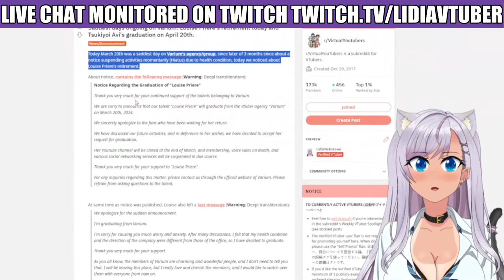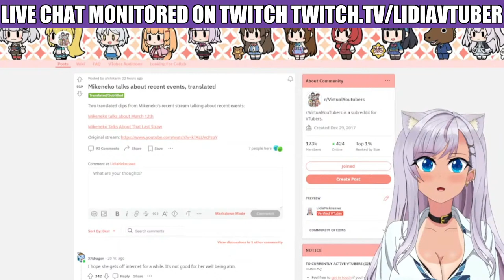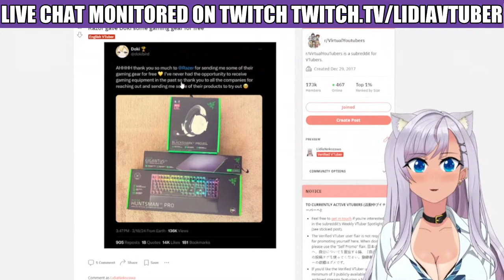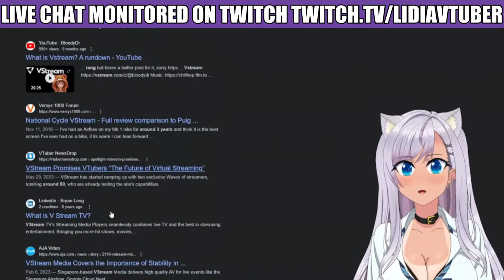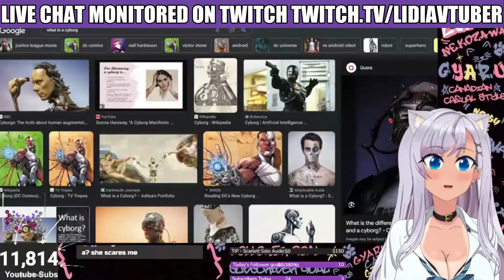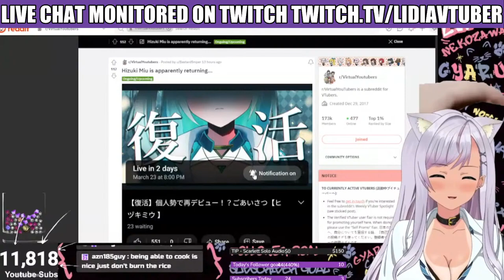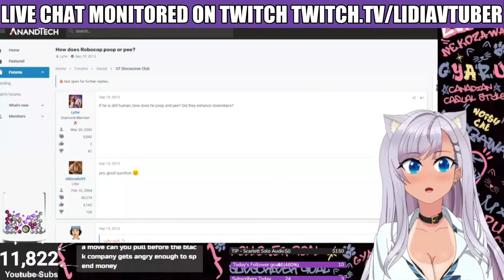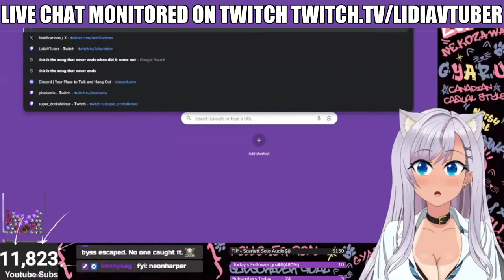[VTUBER NEWS] NIJISANJI wakes up, Graduations at Varium, Doki Gets Razor Merch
Lets Chat LIVE about the latest happenings in the word of VTubing

Today its NIJISANJI who their silent talents have awoken on twitter, ALSO more graduations at Varium

Submit your interesting news from the VTUBER realm and we'll talk about it